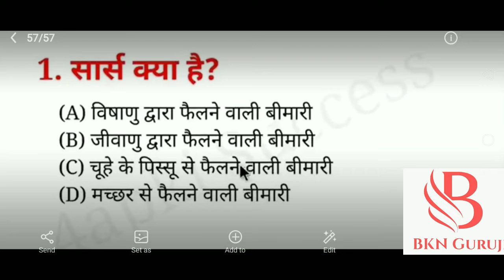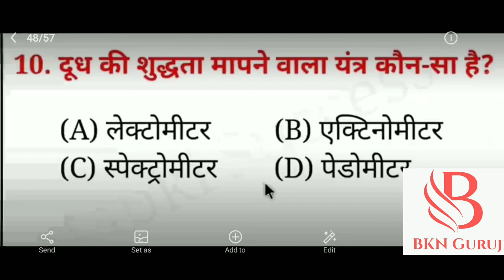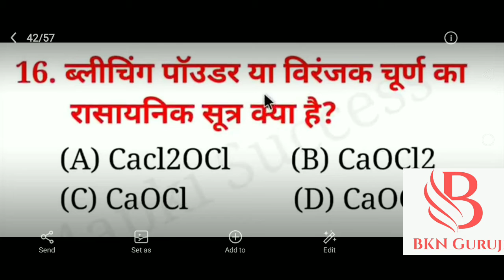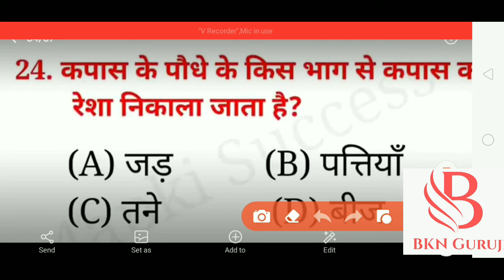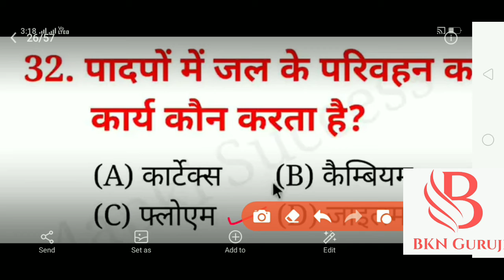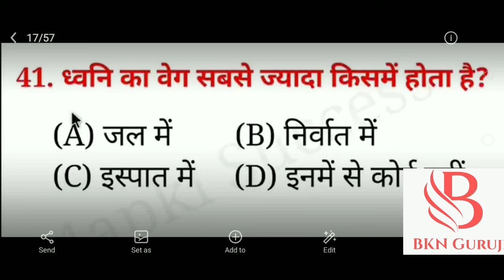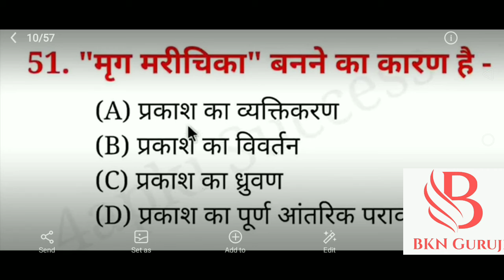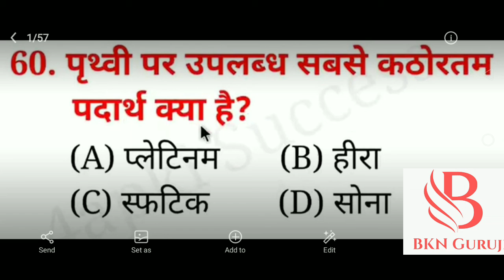General Science |For Railway RRB Group D Ntpc | Rajasthan Police Patwari and SSC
घर बैठे करो पूरे राजस्थान की यात्रा अपने नए चैनल के माध्यम से
Jaipal Singh

■ राजस्थान की सीमा को दो भागों में बांटा जाता है -राजस्थान की कुल सीमा 5920 किलोमीटर है राजस्थान की सीमा दो भागों में अंतरराष्ट्रीय सीमा अंतर राज्य सीमा राजस्थान की अंतर्राष्ट्रीय सीमा 1070 किलोमीटर की है जिस पर राजस्थान के 4 जिले हैं।
श्री गंगानगर 210km
बीकानेर 168km
जैसलमेर 464km
बाड़मेर 228km
■ इसी तरह पाकिस्तान देश के राजस्थान के साथ दो राज्य और  9 जिले  लगते हैं। राजस्थान की राजकीय सीमा से पांच राज्यों की सीमा लगती है
 पांच राज्य क्रम से
पंजाब 89 km
हरियाणा 1262 km
उत्तर प्रदेश 870 km
मध्य प्रदेश 16 km
गुजरात 1022 km
 जैसा कि आप सब  समझ चुके हो इसमें सर्वाधिक Mpन्यूनतम pb का आंकड़ा है।।
★राजस्थान में गंगानगर  व बाड़मेर ऐसे  जिले हैं जो अंतरराष्ट्रीय तथा अंतर राज्य दोनों सीमा लगाते हैं दोनों सीमाओं का शुरुआती बिंदु कोना कोठा गांव (श्रीगंगानगर) तथा अंतिम बिंदु बाखासर (बाड़मेर) है।
 राजस्थान में 8 जिले ऐसे हैं जो किसी भी राज्य में देश से सीमा नहीं लगाते 8 जिलों में सबसे बड़ा जिला जोधपुर है इसी तरह राजस्थान पंजाब से इसी तरह राजस्थान के 2 जिले पंजाब से लगते हैं 7 जिले हरियाणा से 2 जिले उत्तर प्रदेश से 10 जिले मध्य प्रदेश से 6 जिले गुजरात से लगते हैं

Category
Education